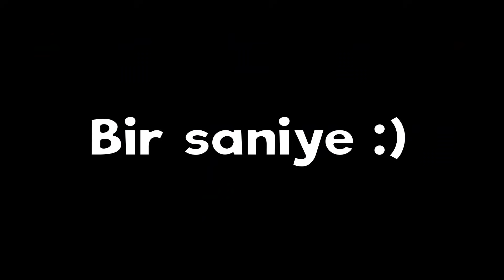Kapitalizmin Babası Amerika - Hızlı Anlatım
ÖNERDİĞİM KİTABI;

Merhaba ben Yusuf Kayaalp, 2014 yılından beri youtube platformunda videolar hazırlıyorum, Amacım eğlenceli ve bilgili videolar hazırlamaktır.